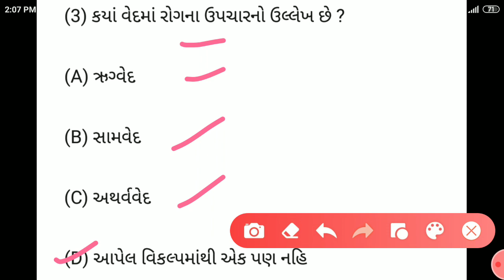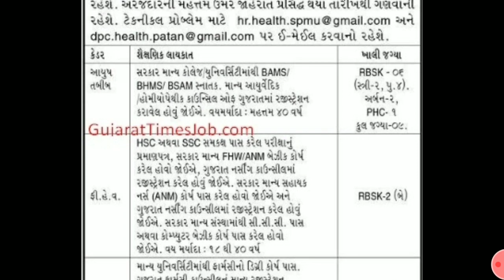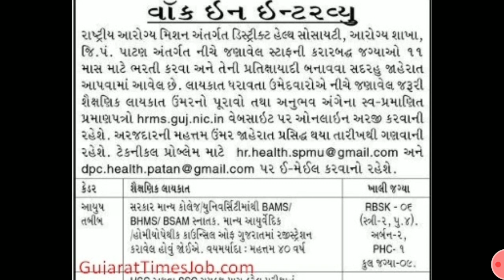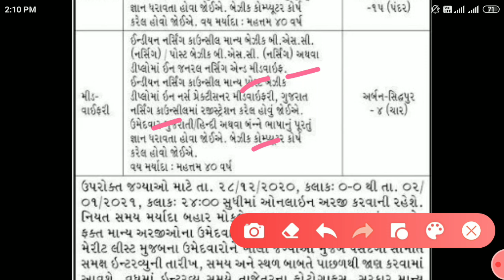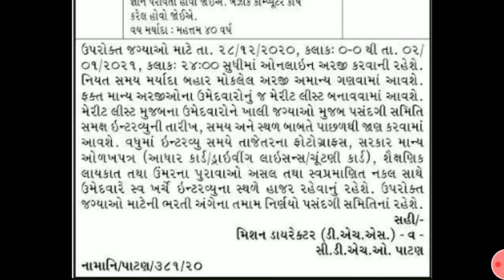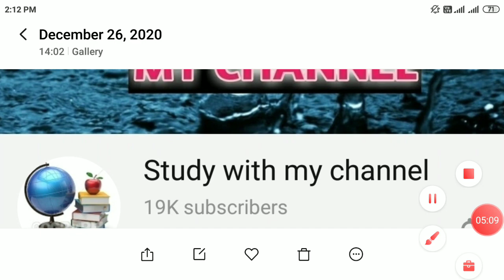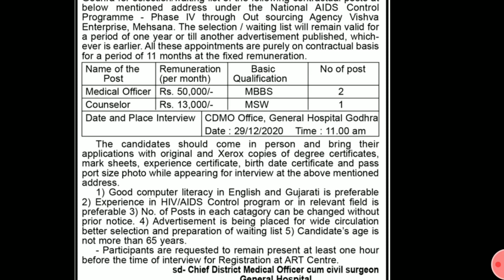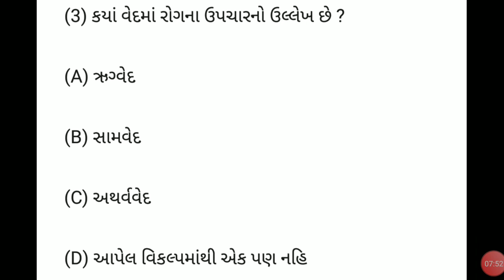ગુજરાતની ‌2 નવી ભરતી || Gujarat new job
Gujarat job
Gujarat job
Gujarat vacancy
Gujarat vacancy
Gujarat bharti
Gujarat bharti
Gujuarat job